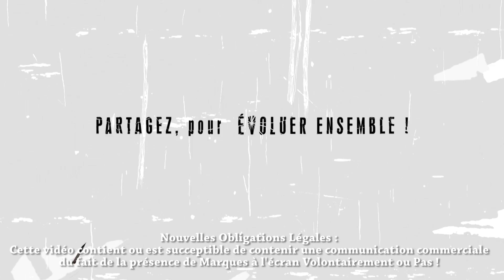1/9 💪 Pose Rail Styl en U / CR2 d'un Faux Plafond Placo sous plancher bois / MOB / DRYWALL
Nouvelle petite série, on se fait la pose complète d'un faux plafond placo sous plancher bois avec plaques 4Pro 4 bords amincis + suspente avec butée acoustique + isolation + j'espère un bon moment de chantier ;)